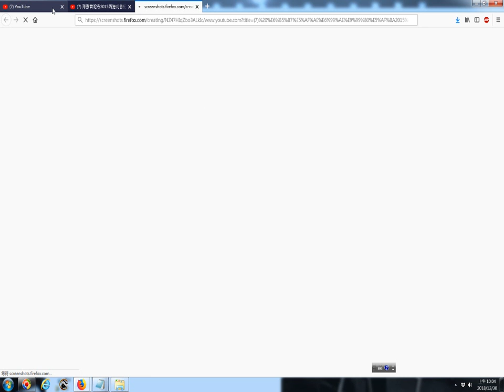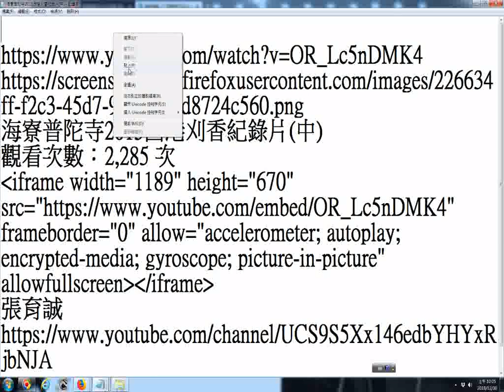20181230gg02看網路影片時拍攝畫面擷圖功用含選擇想要的畫面的操作實況錄影 以youtube影片為例 海寮普陀寺2015西港刈香紀錄片中